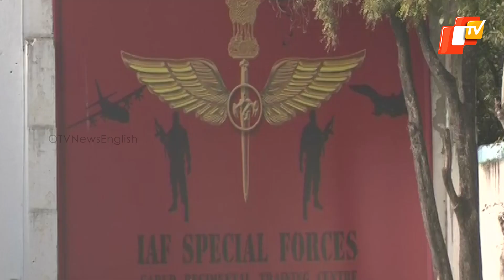Inside Training Ground Of IAF Garud Forces That Protect India-China Border | OTV News English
Inside Training Ground Of IAF Garud Forces That Protect India-China Border